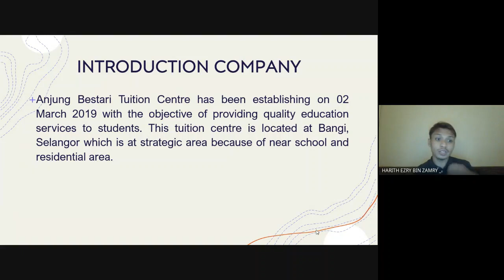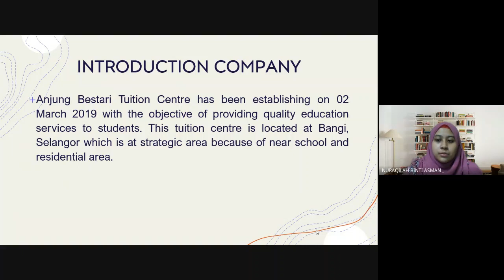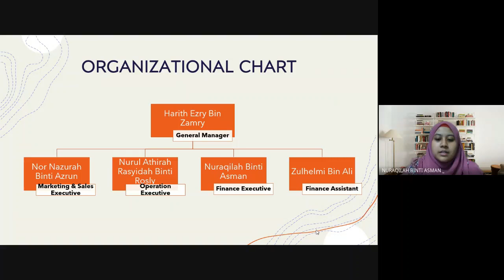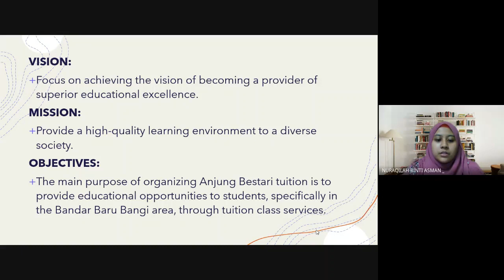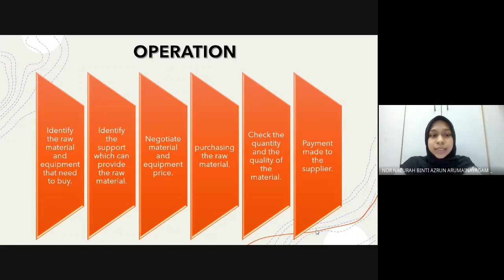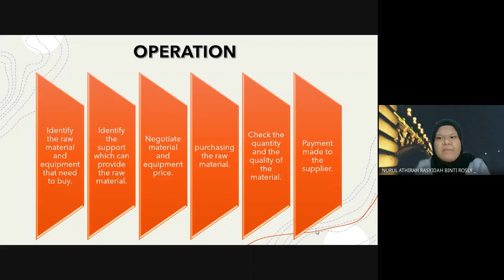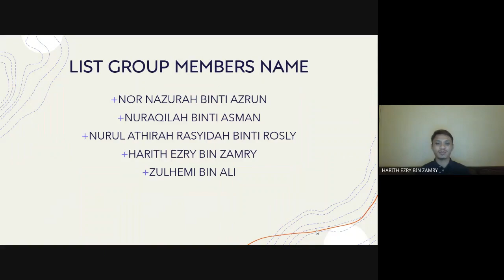FORUM DISCUSSION ANJUNG BESTARI TUITION CENTRE mp4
Lecturer Name: Dr. Shahri Abu Seman

UCS3083_SECTION 3
List Name of Group Members:
Harith Ezry Bin Zamry
Nor Nazurah Binti Azrun
Nurul Athirah Rasyidah Binti Rosly
Nuraqilah Binti Asman
Zulhelmi Bin Ali